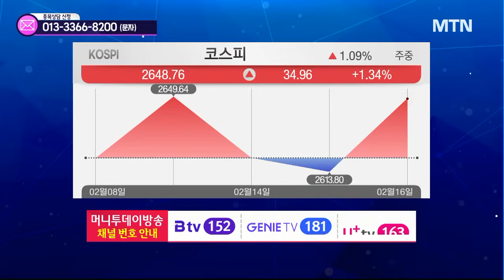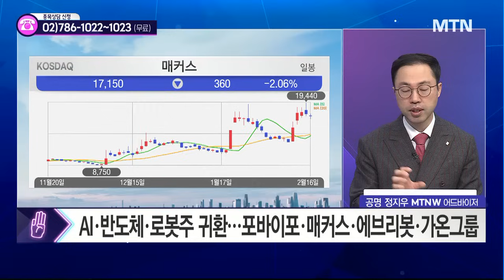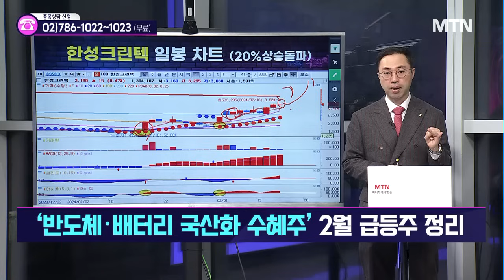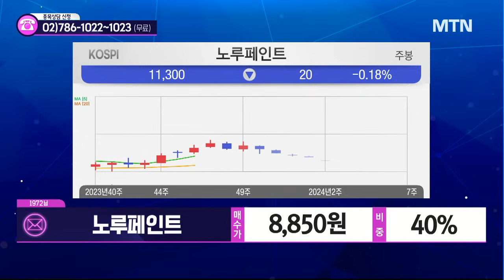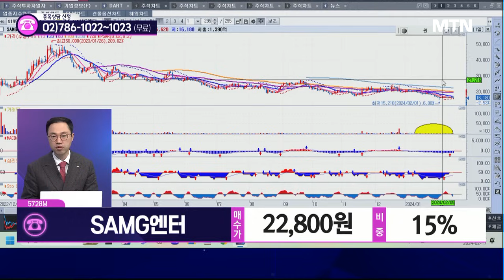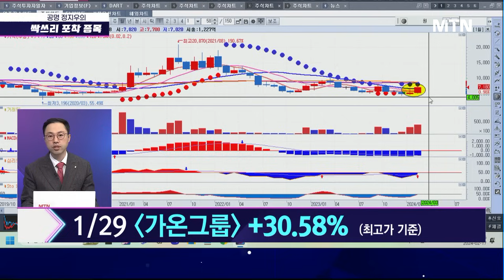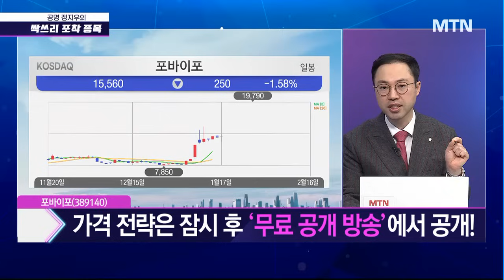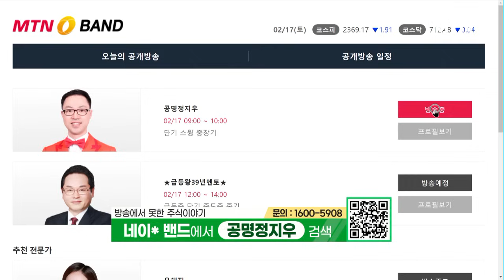[공명 정지우의 주식싹쓰리] '반도체·배터리 국산화 수혜주' 2월 급등주 정리 / 머니투데이방송 (증시, 증권)